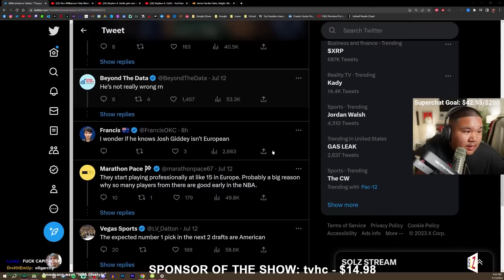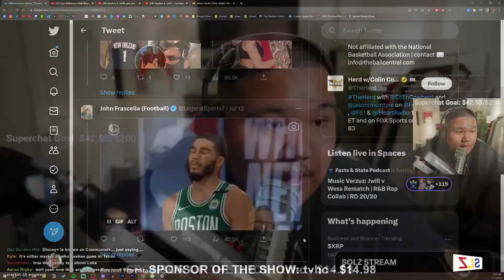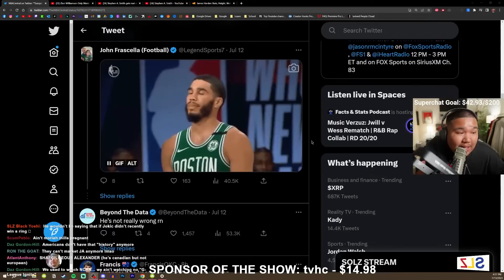Why American Basketball IS WASHED